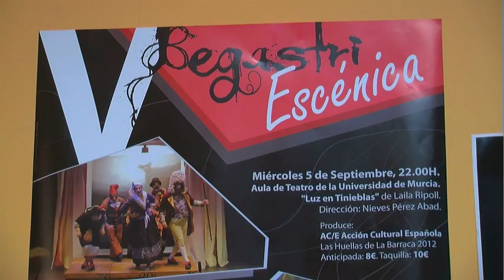La Begastri Escénica celebra su quinta edición con tres representaciones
La V edición de la Begastri Escénica tendrá lugar en Cehegín los días 5, 6 y 7 de septiembre, con las siguientes representaciones:
 - 5 de septiembre: "Luz en tinieblas" de Laila Ripoll
 - 6 de septiembre: "Metro" de R. González y F. Sanguino
 - 7 de septiembre: "Poeta" espectáculo de la Escuela Murciana de Danza